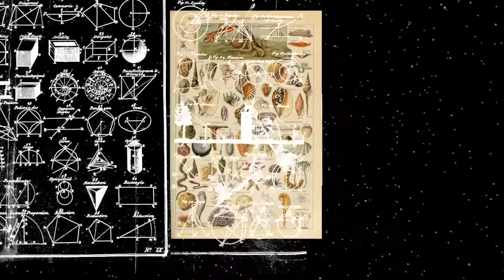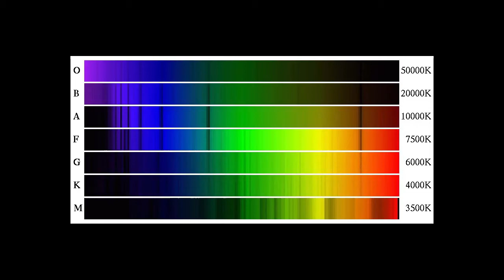Cool Astronomy Person of the Week: Annie Jump Cannon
Annie Jump Cannon is the first in this series of people who have helped us learn about the universe that surrounds us.